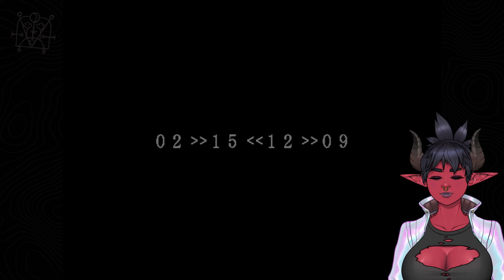Mary!! MARY (Silent Hill 2 part 1b)